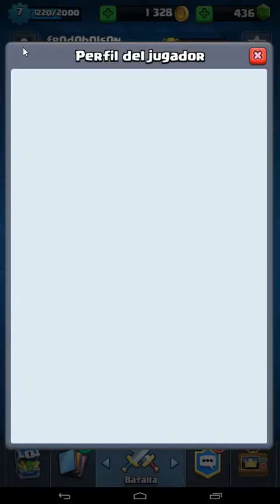[Clash Royale] Diario #6: Barajas para llegar a Arena 7 sin epicas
Tres recomendaciones de barajas para llegar y mantenerte en Arena 7 como jugador F2P sin épicas. Incluye un par de replays comentados de una de ellas, y varios consejos diversos.